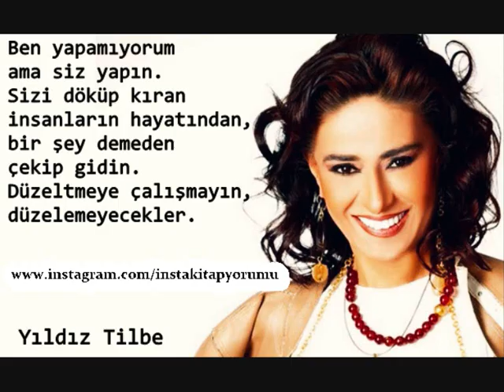Yıldız Tilbe Resimli Sözleri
Yıldız Tilbe'nin en güzel resimli sözleri:

Sen çare arıyorken, o bahane arıyorsa; Bırak gitsin... Yıldız Tilbe

Kurmuyorum artık benim olmayacak hiç bir şeyin hayalini, arayıp sormayan kişilerin illaki vardır hasret giderdiği birileri... Yıldız Tilbe

Bazen hislerimi anlatacak kelime bulamıyorum, yeni kelimeler türetiyorum. Kahroloji diye bir şey buldum mesela. Irsi galiba bende bu kahroloji... Yıldız Tilbe

Kadının yüzünde bir gülüş ol yeter. O kalbinin ortasına senin heykelini diker... Yıldız Tilbe

Yüreğime dokundun adam öyle gitmek yok... Yıldız Tilbe

Ben yapamıyorum ama siz yapın. Sizi döküp kıran insanların hayatından, bir şey demeden çekip gidin. Düzeltmeye çalışmayın, düzelemeyecekler... Yıldız Tilbe